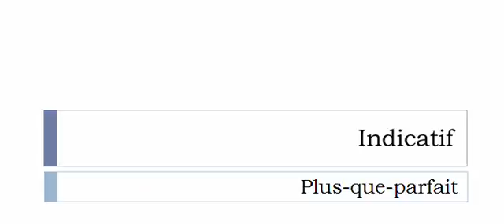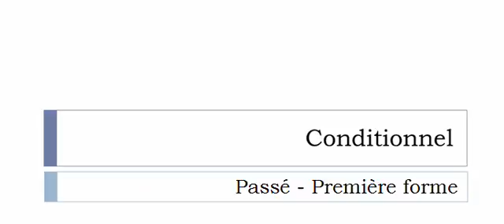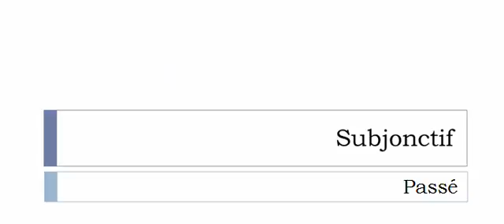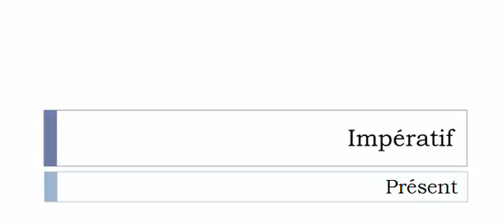เรียนรู้ภาษาฝรั่งเศส = การผันคำกริยา = Cambuter